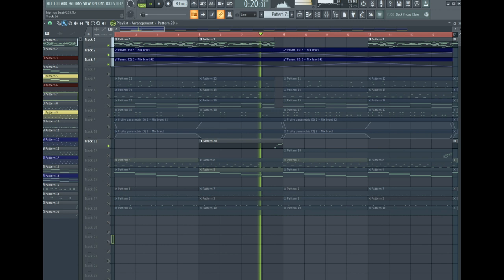Melodic Hip Hop FL Project #255